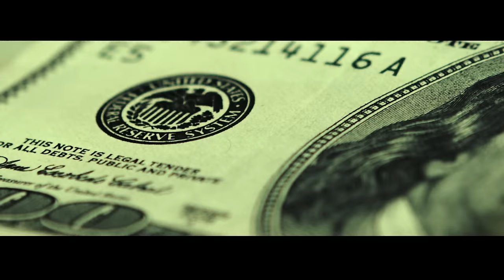Rick Ross - Rich Is Gangsta (Official Video)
Check out the official music video for "Rich Is Gangsta" by Rick Ross

Music video by Rick Ross performing Rich Is Gangsta. (C) 2014 Def Jam Recordings, a division of UMG Recordings, Inc.